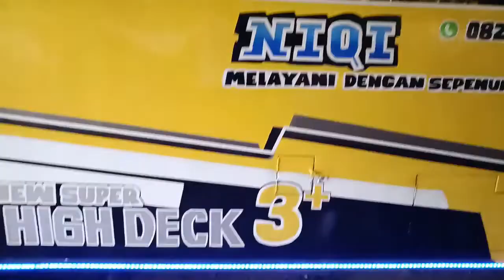Basic Elf Kereta Mini Wisata Jetbus New Design 2023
Info lebih lanjut hub:
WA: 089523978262